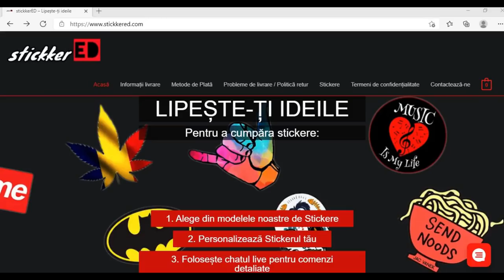De Ce Să NU Te COMPARI Cu ALȚII?